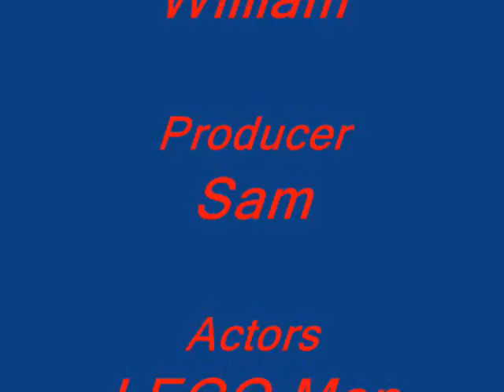Austwins The Dragon Hunter Movie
Created by a pair of 7yr old identical twins. Merry Xmas Sam & William